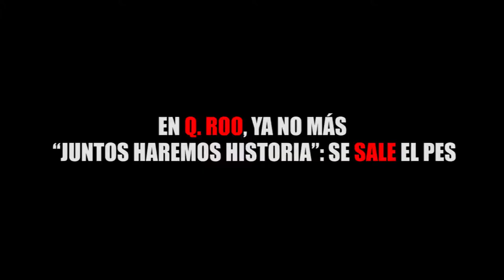EN Q ROO, YA NO MÁS “JUNTOS HAREMOS HISTORIA” SE SALE EL PES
Entérate de las noticias “EN CORTO”…EN Q. ROO, YA NO MÁS “JUNTOS HAREMOS HISTORIA”: SE SALE EL PES…